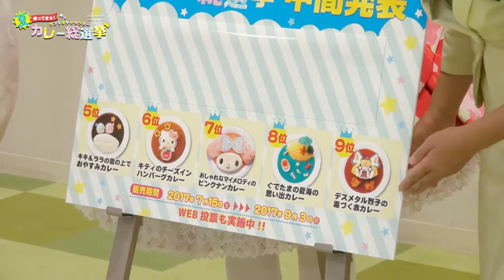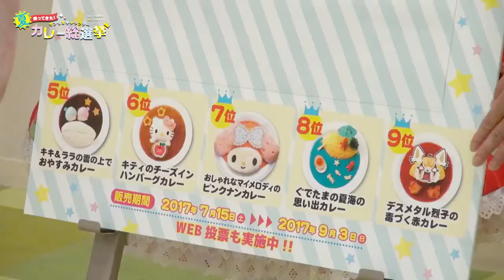アノ人が応援に！「サンリオキャラクターカレー総選挙」中間発表！！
2017/06/28　公開動画
サンリオキャラクターカレー総選挙2017の中間発表に、アノ人が応援に駆けつけてくれました！皆さまより一足お先に試食もしていただきました！Web投票も受付中！
その他の最新情報は公式ページをチェック♪